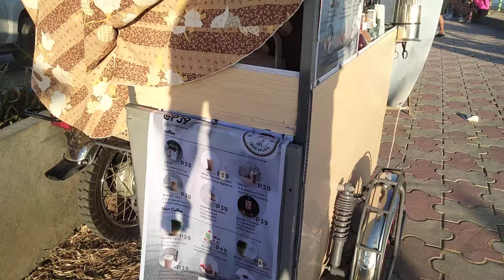pinilahan na naman ang beefpares